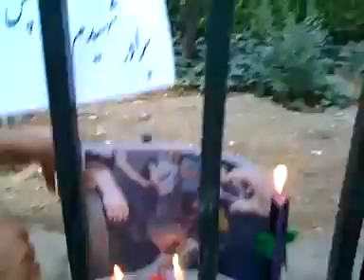Iran June 18 2009 28 Khordad 1388 (4/5)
Iran June 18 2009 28 Khordad 1388 (4/5) Quiet and Peaceful mourning march - Remebering the ones killed